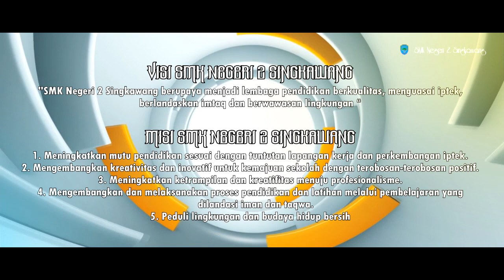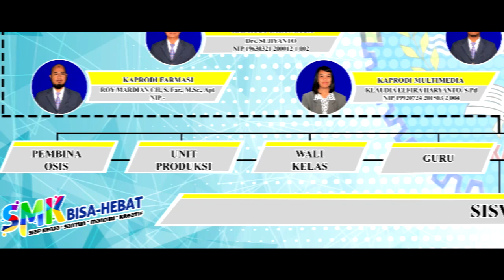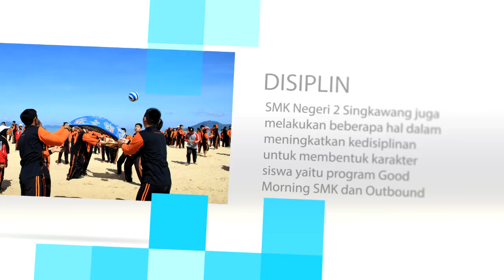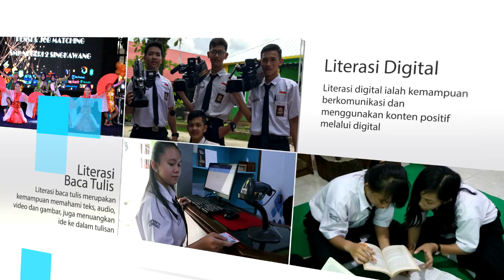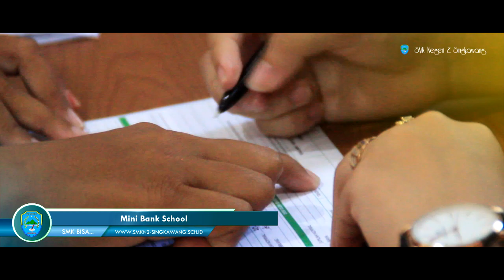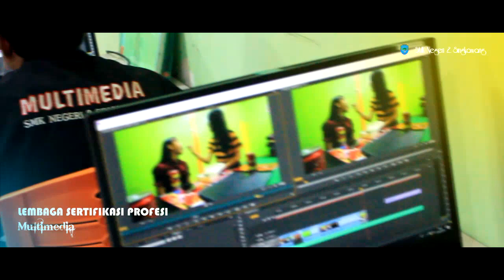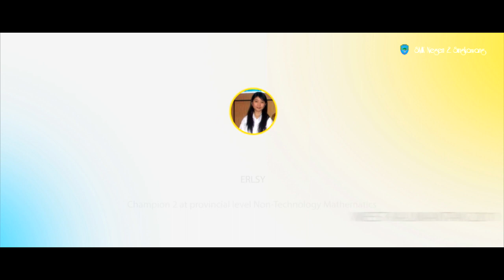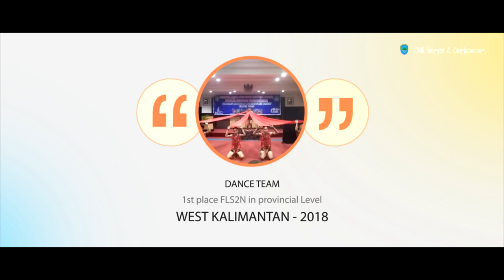Revisi Profil SMK N 2 Singkawang Terbaru